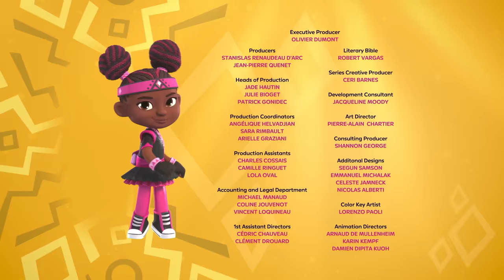Kiya & the Kimoja Heroes | Galactoslug Gets His Groove Part 1 | FULL Episode @disneyjr​